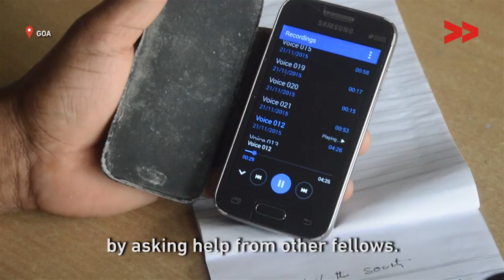Keeping Indigenous Culture Alive, One Song at a Time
Devidas Gaonkar reports from Goa for Video Volunteers.